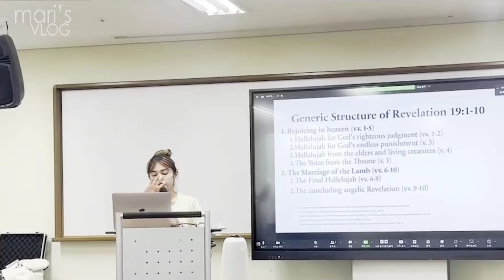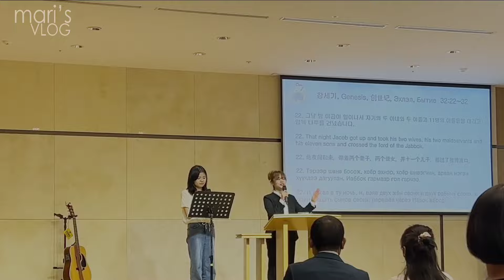A Glimpse of My Life Lately | While in Korea Vlog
I was really swamped, so I couldn't make a proper vlog, but hopefully, you guys will still enjoy watching this entry. God bless~